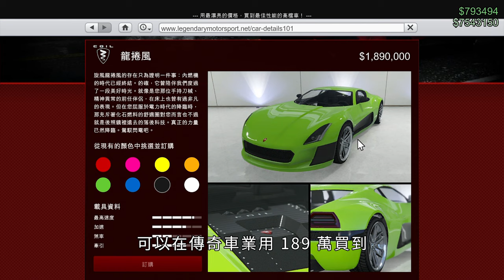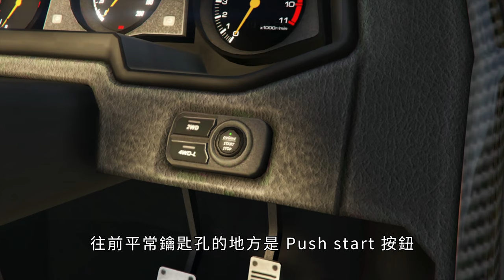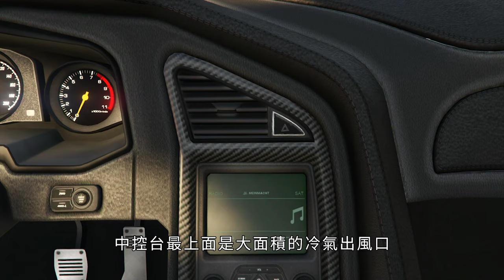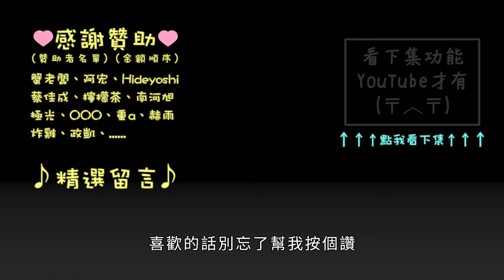[GTAV] 小千車評測 8 - 加速怪獸 | 旋風 龍捲風 (Coil Cyclone)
本集介紹：旋風 龍捲風
影片內含價格、真實車輛、外觀、內裝、改裝、加速、剎車、綜合賽道表現

小千車評測試車場地(PC) 感謝Wei Chen提供